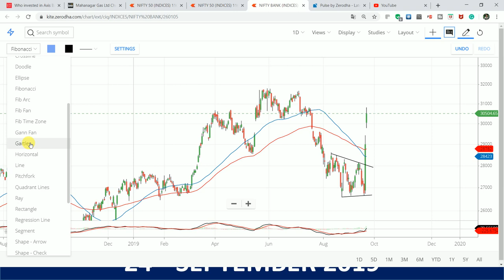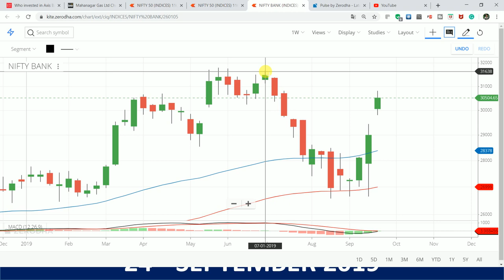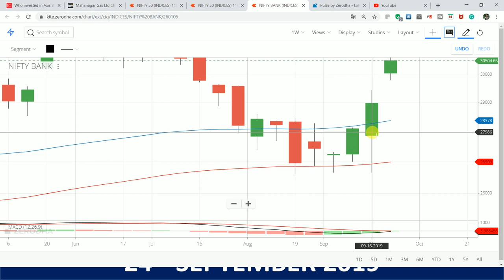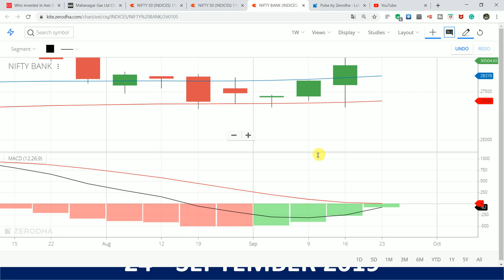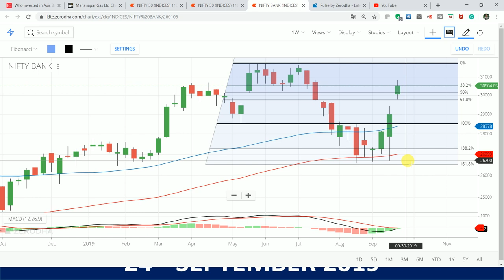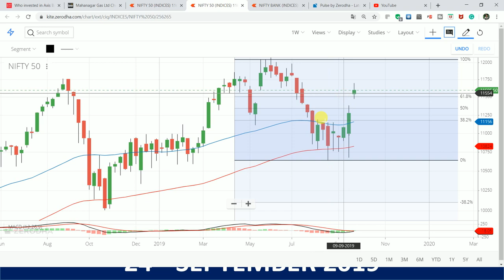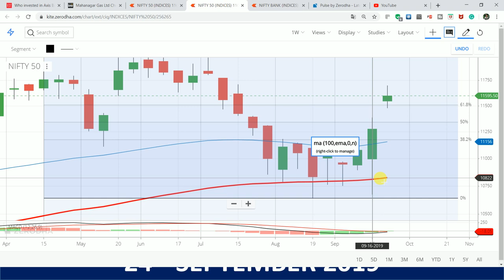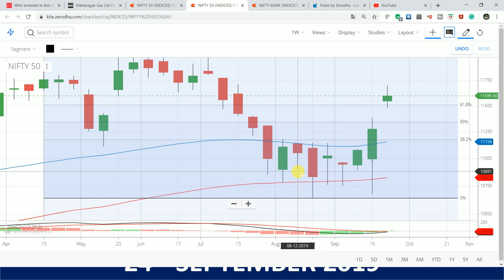Nifty & Bank Nifty Technical Opinion after Extreme Rally || 24th September 2019 || Shivansh Bhasin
YOUTUBE.COM/C/INTRADAYGUIDE